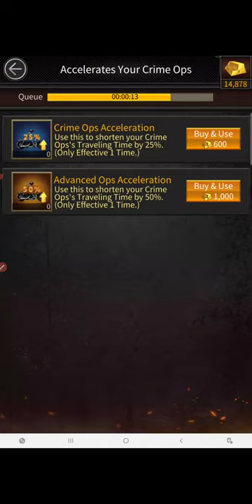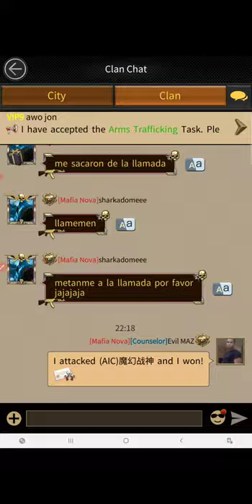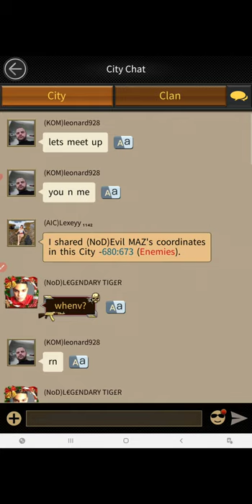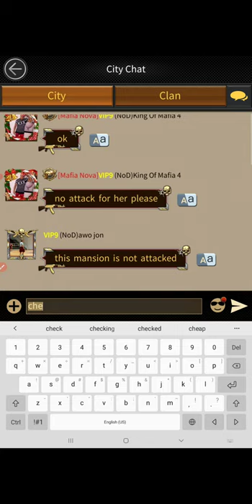Mafia City- Attacking Asians[Atacando Asiaticos] Ufff que dolor!!! The Pain!!...Mazacre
Hasta ahora, estoy subiendo videos de Mafia City en Espanol e Ingles. Estare explorando otros juegos y temas y los compartire con mi comunidad.
As of right now, I am uploading Mafia City videos in English and Spanish. I will be exploring other games and topics and will share those with my community.